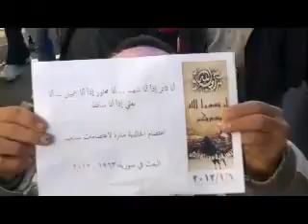ريف دمشق التل ؛؛مظاهرات الاحرار إنـ تنصروا الله ينصركمـ ؛؛ 6 1 2012جـ2